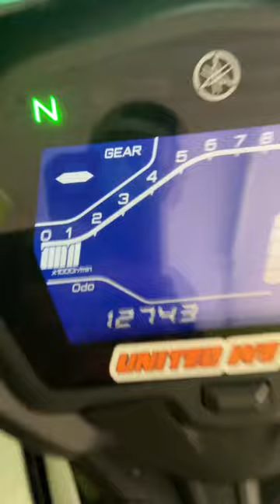Ok kaa Ekzos Keluar Api? API OREN API BIRU? Apa beza? HAMPA KOMEN SAT!!